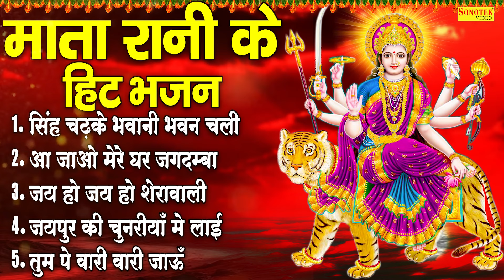सिंह चढ़के भवानी भवन चली | नॉन स्टॉप माता के भजन | Popular Mata Rani Bhajan | Top Mata Bhajans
Title: सिंह चढ़के भवानी भवन चली
Singer : Lajwanti Pathak
Lyrics :  Hansraj Railhan
Label : Mata Bhajan Sonotek

सिंह चढ़के भवानी भवन चली 00:00
आ जाओ मेरे घर जगदम्बा 05:26
जय हो जय हो शेरावाली 12:09
जयपुर की चुनरियाँ मे लाई 17:53
तुम पे वारी वारी जाऊ 23:21

STBJ 1734